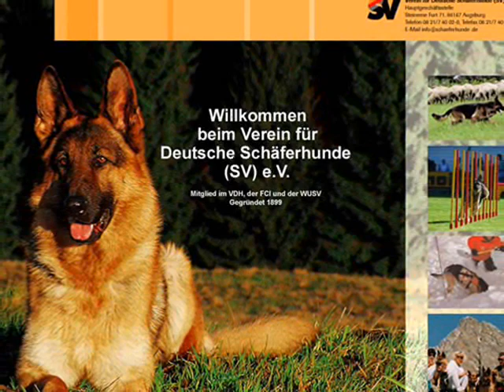KARAT´S YOKER : REPRODUCTORES TOP- By Eduardo Durán Haedo.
Excellent video about Karat´s Yoker Progeny in Germany video created by Eduardo Durán Haedo.